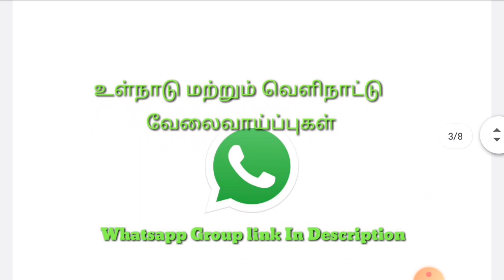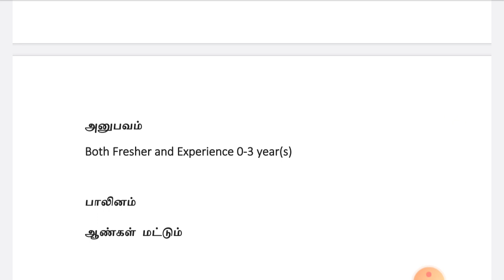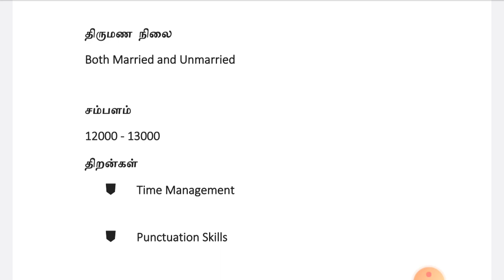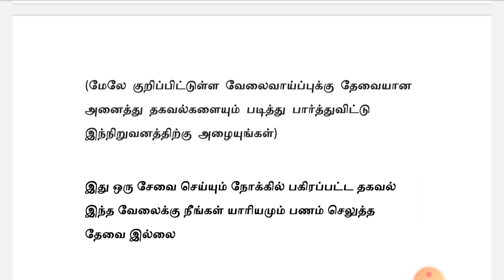ONLINE JOB FAIR 2020 | Tamilnadu Private Jobs 2020 | Tamil | tamilnadujobs2020